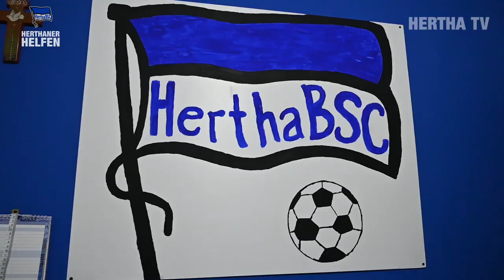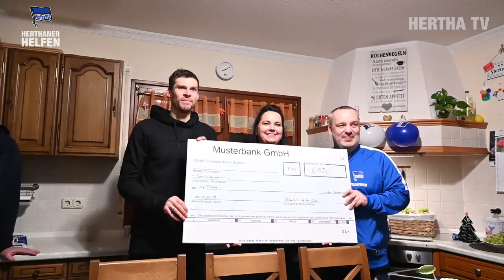Herthaner helfen 2019 - Rune Jarstein bei den Fichten - Hertha BSC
Berlin - Rune Jarstein hat die Fichten, eine familienanaloge Regelgruppe in Neuenhagen bei Berlin, besucht und sorgte mit einigen Geschenken für leuchtende Augen bei Fan Yanik und seinen Mitbewohnern.